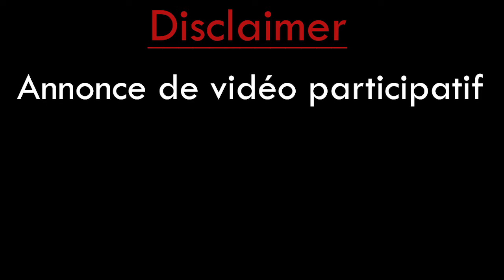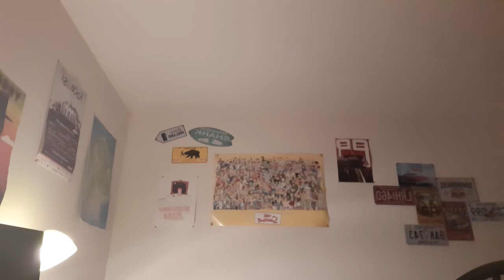PARTICIPER A UNE VIDEO ! (vidéo spéciale 100 abos)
N'hésiter pas a écrire 5,60-13 mots en commentaire pour la vidéo participative !

📈 104 abonnés au 28 Juin 2020